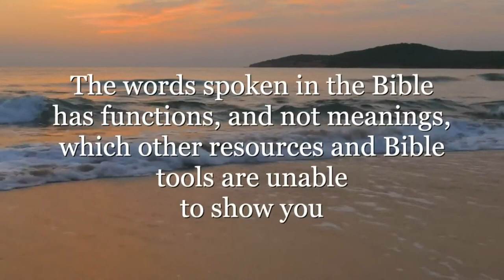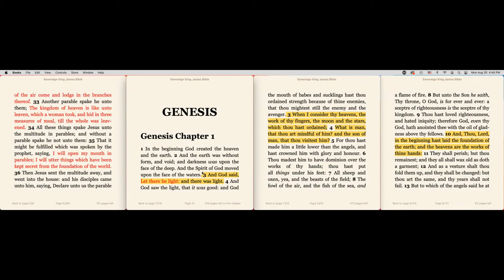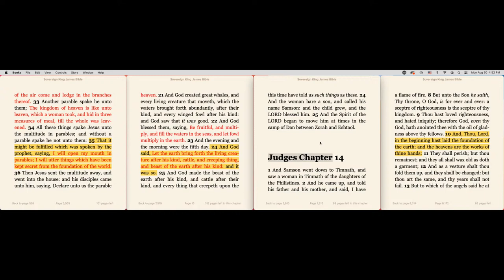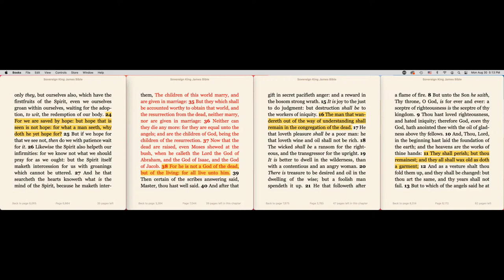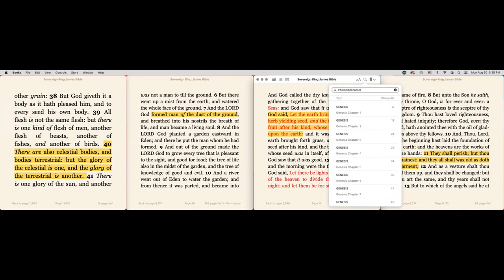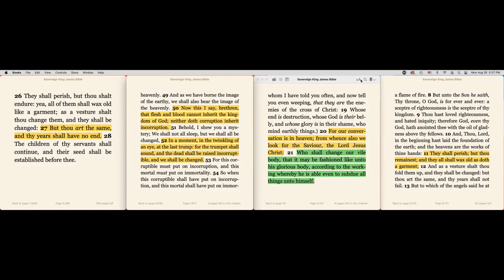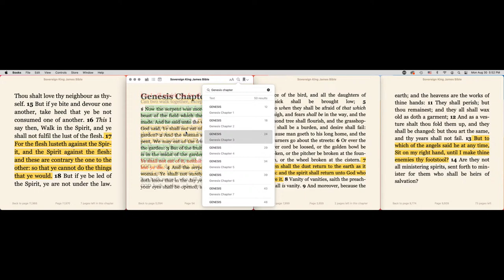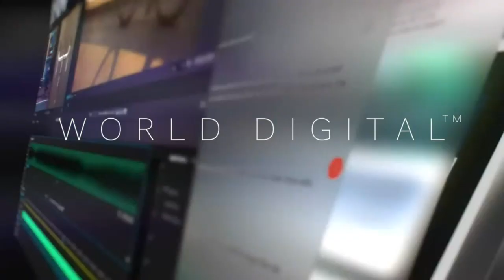The Book Of Hebrews #003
The book of Epistle of the Hebrews, which breaks down the structural design of the book and its flow of thought. In Hebrews, the author shows how Yahawashi/Jesus is the ultimate revelation of God's love and mercy and is worthy of our devotion.

Hebrews is the foundational understanding of what The Spirit of God has done according to the Word. The letter Hebrews by Paul was to encourage the followers of Christ durning their time of trials.  This focuses on the absolute and sufficiency of Salvation by the Anointed one: Christ.

While The Spirit of God spoke in the past “many times and in many ways,” today he has now spoken to us “by his Servant’s of Christ.” Through his word is an “exact imprint” of God’s nature shown by who “upholds to his word of through his power” (Hebrews 1:1–3).